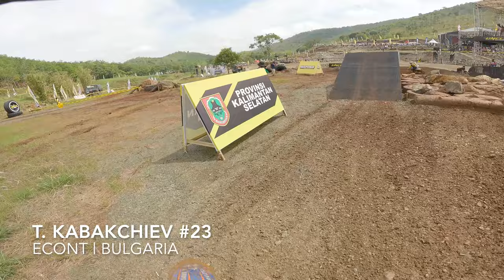Uncle Hard Enduro | Prologue | POV 4K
Team Bulgaria powered by ECONT. Enjoy!

hardenduro, 2stroke, kabakchiev, Econt